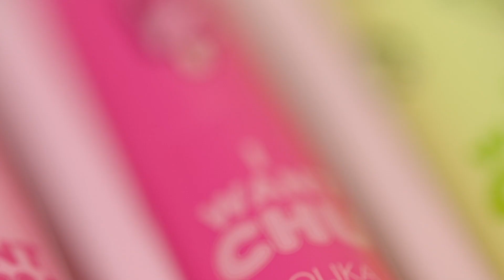홀리카홀리카 / 아이원츄립밤 2종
남자친구와 스윗한 추억을 만들고 싶다면?
다가오는 발렌타인데이 연인필수템💑
chu~♥ 입맞출 때마다 2가지 향이 뿜뿜~
키스 폭탄 립밤으로 분위기 UP UP!💋
과즙미 터지는 립밤으로 사랑스러운 잇템!
더욱 강력해진 보습력과 지속력의 립밤
건조한 입술을 달콤하고 촉촉하게 만들어줄
취향저격 아이템을 PICK 해주세요
멜론바 멜론🍈+ 바닐라향🍌
트위스트바 딸기🍓+ 사과향🍎
내일 1월 26일, 15그램과 만나요~
놓칠 수 없다면 @15g_korea 팔로우 해놓기!
1번 사용하면 oh!를 외치는, 15그램